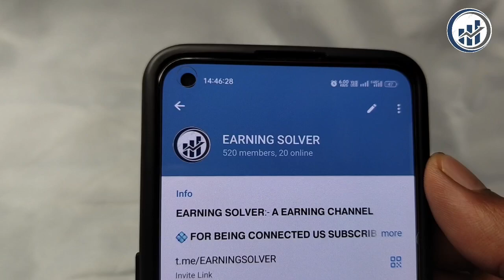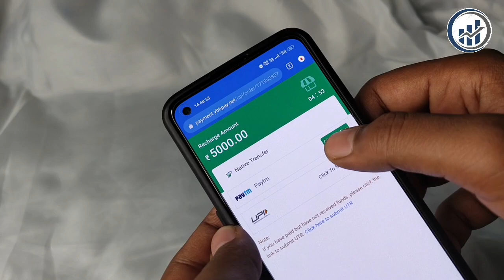मैं तो जान गया 🚨 Rummy Perfect Hack Trick | Rummy Perfect New Bug Trick | Dragon vs Tiger Trick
मैं तो जान गया 🚨🚨🚨

.Video. Top. Searching. Queries.
1.dragon vs tiger
2.dragon versus tiger
3.dragon vs tiger game tricks
4.dragon vs tiger game app
5.dragon vs tiger new hack trick
6.dragon vs tiger tricks
7.dragon vs tiger tricks today
8.dragon vs tiger tricks latest in hindi
9.dragon vs tiger game hack kaise kare
10.dragon vs tiger game hack
11.dragon tiger tricks
12.dragon vs tiger game winning tricks
13.dragon vs tiger tricks latest in hindi

.Video. Top. Searching. Keyword.

.Video. Suggestion. Keyword.

ड्रैगंन vs टैगर जितने का तरीका | dragon vs tiger tricks | dragon vs tiger | dragon vs ti